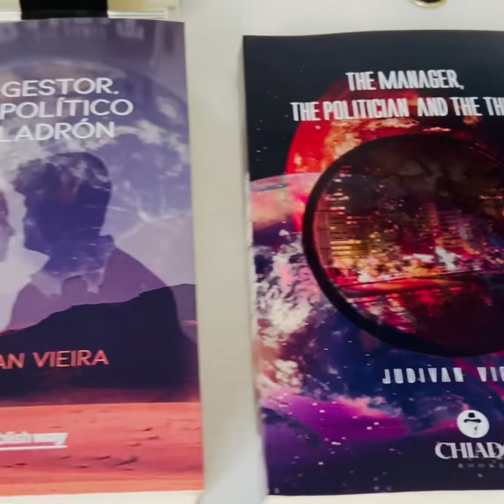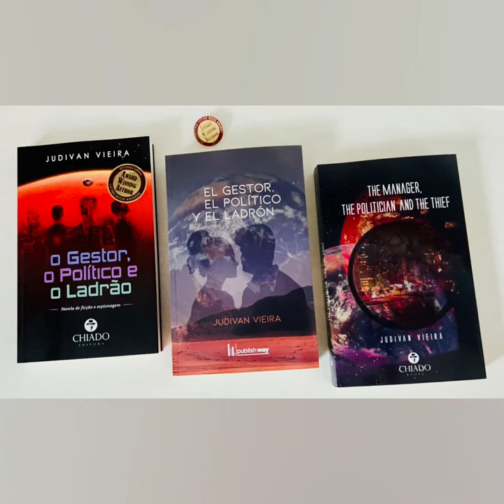Judivan Vieira releases the thriller “The manager, the politician and the thief”. Read it!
A plot of fiction and espionage, set in London, Paris, Portugal and Brazil, in which the power play imposes deep marks on the characters.

A Brotherhood infiltrated by governments in various countries, composed of politicians and senior government officials, who dominate nanotechnology and with it the power to change the weather to create hurricanes, earthquakes and tsunamis, destroy economic competitiveness between countries and raise funds for the terraforming of Mars.

Amid the terrorist attacks, the plans to transform Planet Earth into a simple laboratory, of the new genetically modified civilization that will inhabit the Red Planet, Mike and Samantha, like

a romance that drives them to fight against everything and everyone.

A thriller that will catch your attention from start to finish!